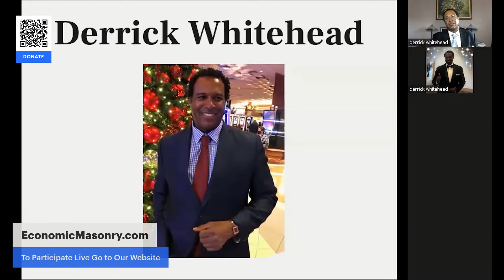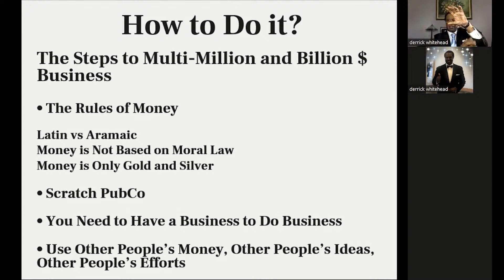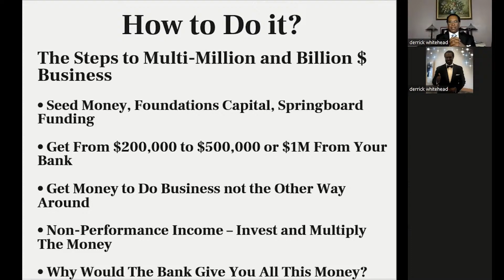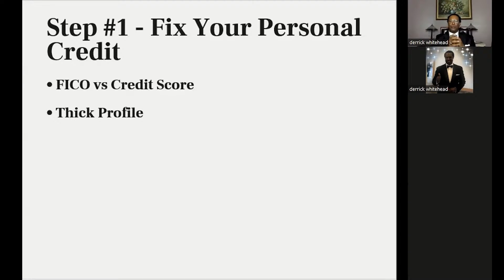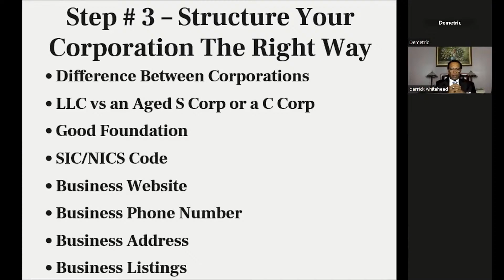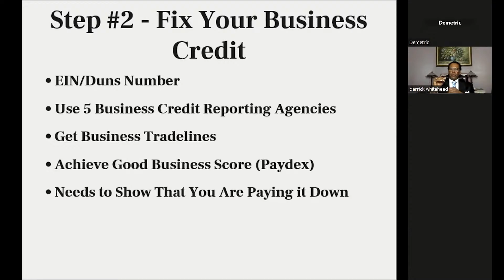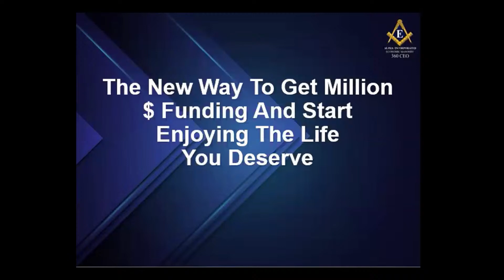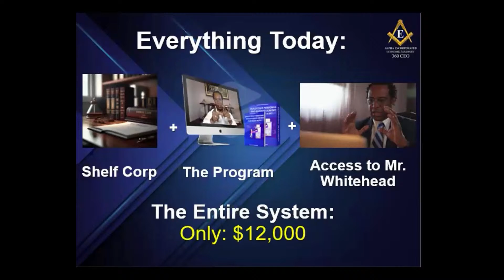Economic Masonry Free Webinar with Derrick Whitehead